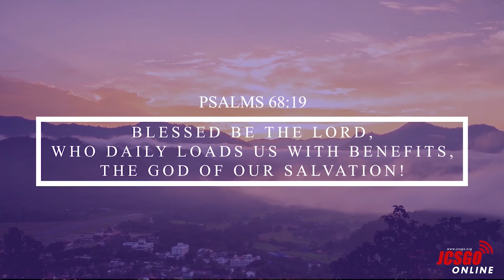Araw Araw na Pagpapala! Ps Charlie Dacutanan Some reasons why Jesus came into this world